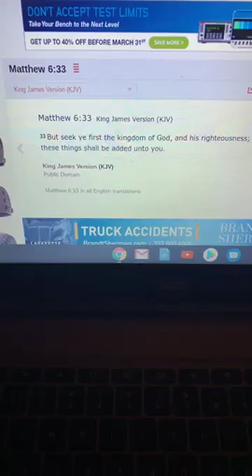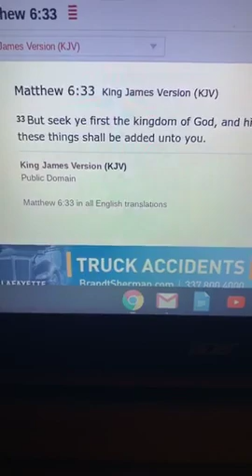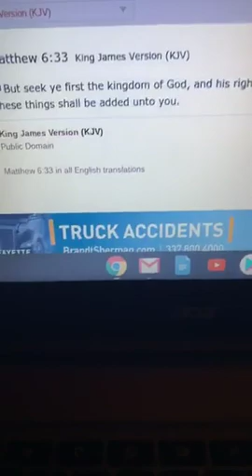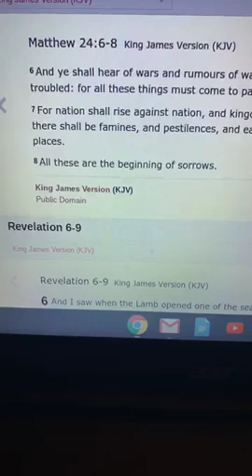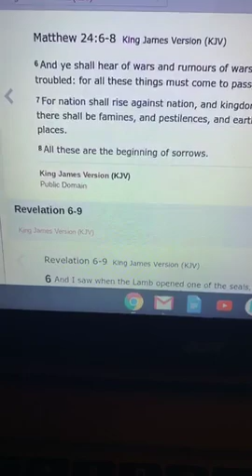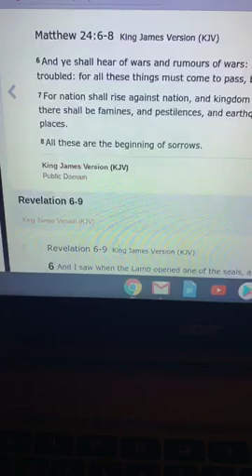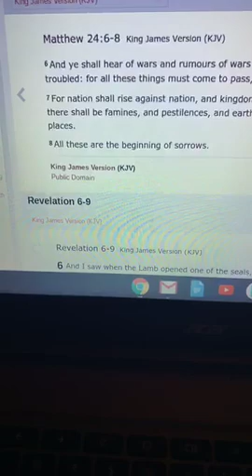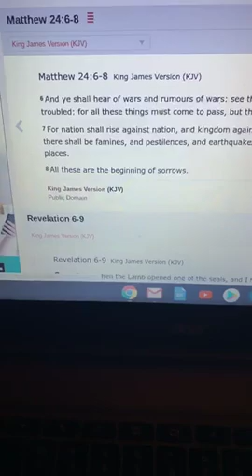MATTHEW 6:33 SEEK GOD FIRST DISCONNECT FROM THIS WORLD